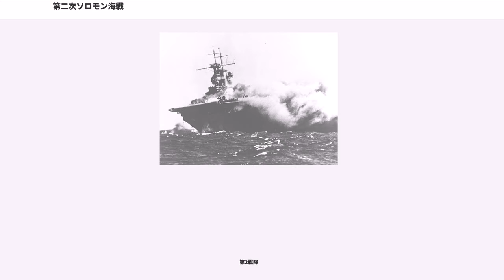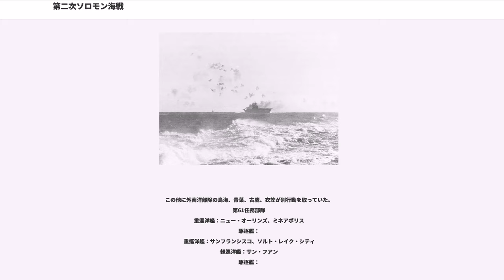第二次ソロモン海戦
第二次ソロモン海戦（だいにじソロモンかいせん）は、第二次世界大戦中、1942年8月24日にソロモン諸島の北で戦われた日本軍とアメリカ軍との間の海戦。連合軍側の呼称は東部ソロモン海戦。日本海軍は空母1隻を喪失、ガダルカナル島への兵員輸送にも失敗して敗北した。

1942年（昭和17年）6月上旬のミッドウェー海戦で日本軍は主力空母4隻（赤城、加賀、蒼龍、飛龍）を一挙に失い、FS作戦は延期となった。代わりにソロモン諸島、ニューギニア諸島に航空基地を建造しオーストラリアを孤立化させるSN作戦を発動し、ガダルカナル島に飛行場を建設した。同年8月7日、アメリカ軍はウォッチタワー作戦を発動し、ガダルカナル島とツラギ島にアメリカ海兵隊が上陸、フロリダ諸島の戦いの末に占領した。これに対し日本軍はニューブリテン島ラバウル基地から航空隊を、続いて第八艦隊を送り込んだ。同月8日-9日にかけて第一次ソロモン海戦が生起し、日本軍は勝利した。護衛部隊が壊滅したことを受け、アメリカ軍輸送船団は物資の揚陸を中止すると、アメリカ軍海兵隊を残して撤退した。だが、日本軍も海軍陸戦隊を乗せた輸送船団が撃退されガダルカナル・ツラギ早期奪回は頓挫する。さらに海軍航空隊は輸送船団数十隻を撃沈したという誤認戦果の報告や前線からの未確認情報を信じたため、日本軍上層部は上陸したアメリカ軍海兵隊の戦力を約3,000名と誤認し、ミッドウェー作戦用に準備を整えていた一木清直陸軍大佐指揮下の一木支隊をガダルカナル島へ転用し、この兵力でガダルカナル島を奪回できると判断した。

同月17日には日本軍一木支隊を乗せた有賀幸作第4駆逐隊司令指揮下の駆逐艦6隻（嵐、萩風、浦風、谷風、浜風、陽炎）がトラックを出発し、18日にガダルカナル島へ揚陸させた。なお萩風は空襲で損傷し、嵐と共にトラックへ撤退、第17駆逐隊（浦風、谷風、浜風）はラビの戦いに参加する事が決まっておりラバウルへ移動、このためガダルカナル島海域に残ったのは陽炎1隻となり、単艦で偵察や対地砲撃をおこなった。19日、一木支隊の増援部隊が第二水雷戦隊旗艦神通（司令官田中頼三少将）に護衛されトラックを出発した。

このため、第一次ソロモン海戦後に日本軍は師団のような大規模な兵力を投入するなどの積極的な行動をせず、ガダルカナル島からアメリカ海兵隊を撃退する絶好のチャンスを逃した。逆に海兵隊は遺棄された日本軍の器材を利用して、ヘンダーソン飛行場基地を完成させた。

一木支隊の壊滅の報を受ける前、8月25日ごろまでにガダルカナル島奪回を完了することを決め、一木支隊の支援と奪回を確実にすべく、川口清健少将率いる川口支隊の投入を決定。近藤信竹中将の第二艦隊、南雲忠一中将の第三艦隊が増援部隊輸送の支援を行うこととなった。第二艦隊は8月11日、第一航空戦隊の空母3隻（翔鶴、瑞鶴、龍驤）を主力とする第三艦隊は16日に、17日には戦艦大和以下山本五十六連合艦隊司令長官も、それぞれトラックに向け出撃した。

一方、アメリカ軍もエンタープライズ、サラトガ、ワスプの3空母を主力とする第61任務部隊（F・J・フレッチャー中将）をこの方面に進出させた。日本側は一木支隊出発後に川口支隊の輸送を始めていたが、20日、日本軍の偵察機がガダルカナル島南東で空母を含む艦隊を発見した。そのため、輸送を一時中止し、ガダルカナル島海域の航空優勢の確立のため第三艦隊はトラック入港を取りやめ南下した。さらに、トラックにあった第二艦隊（近藤信竹中将）も同日出撃した。戦艦「陸奥」は第2駆逐隊（村雨、五月雨、春雨）のトラック島到着を待ってトラックを出撃した。21日、一木支隊はヘンダーソン飛行場を目指してアメリカ海兵隊に攻撃を行ったが、戦死者約800名を出して敗退、海兵隊の戦死者は約40名だった。

ラバウル基地の第十一航空艦隊と第二十六航空戦隊は米軍空母を求めて攻撃隊を発進させたが、何の成果もなかった。

またアメリカ軍は既に完成させていたヘンダーソン飛行場に航空隊を進出させることを試み、護衛空母のロング・アイランドが軽巡洋艦ヘレナと駆逐艦一隻の護衛のもと、戦闘機F4Fワイルドキャット19、急降下爆撃機SBDドーントレス12機を輸送した（8月20日進出）、日本軍はこれをアメリカ機動部隊と誤認し、輸送船団を一旦後退させた。

8月19日、外南洋部隊および田中司令官は江風に対し陽...